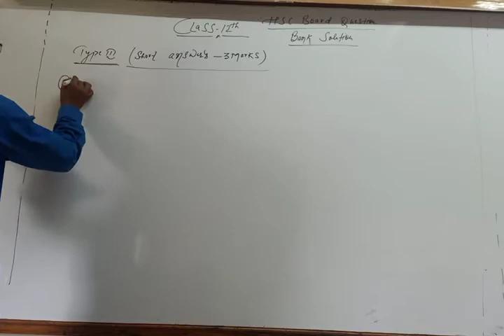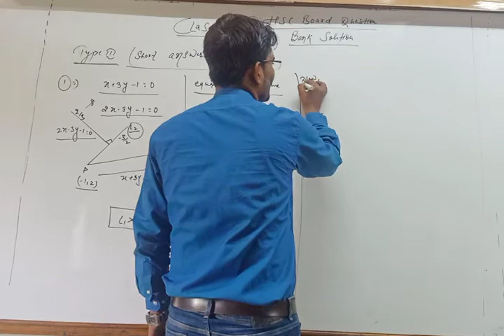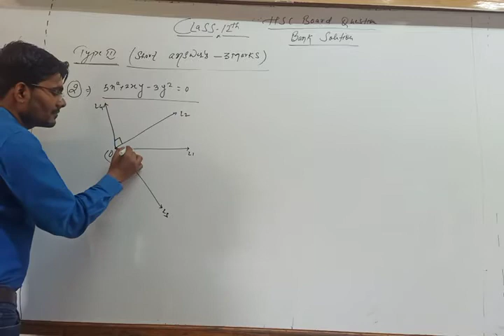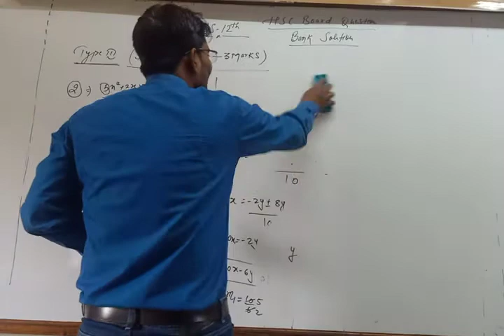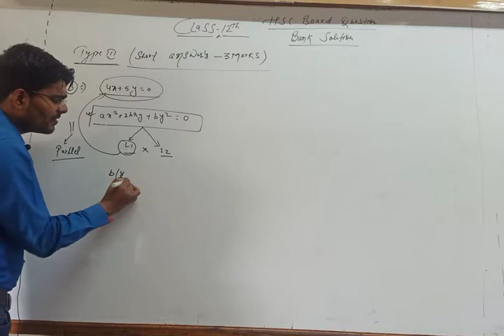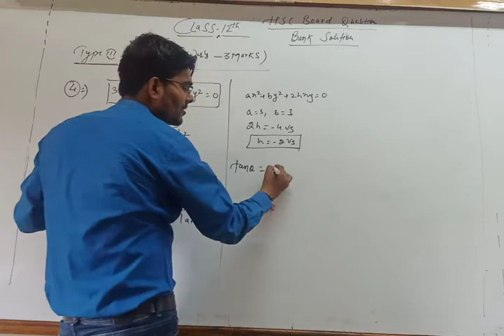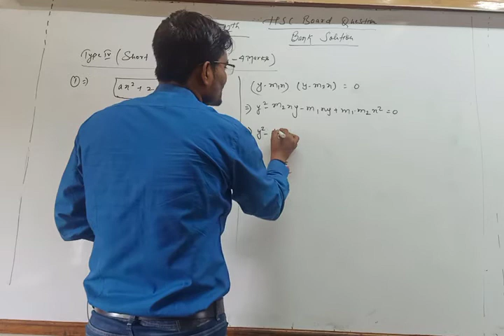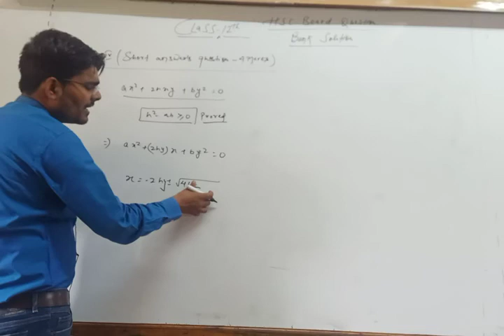Math HSC BOARD QUESTIONS BANK SOLUTION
By :- Engg.. Ranjeet jha